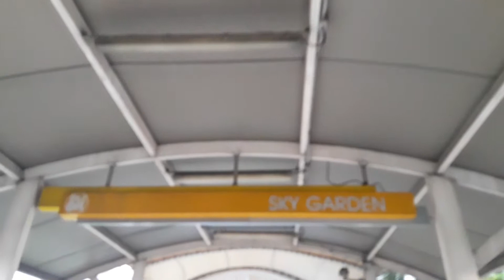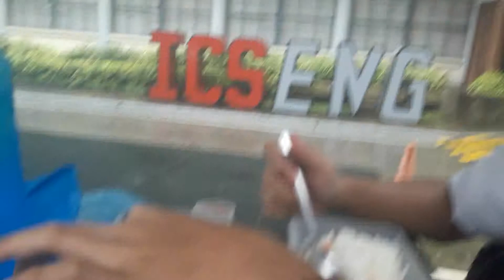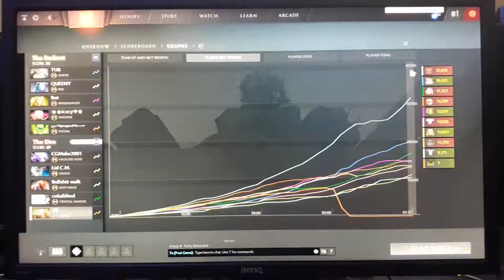GITNA NG BAGYO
First week ng 4th year orbs.
Yung wala kayong magawa kase umulan ng malakas habang chill kayo sa pav. Lumbay :(